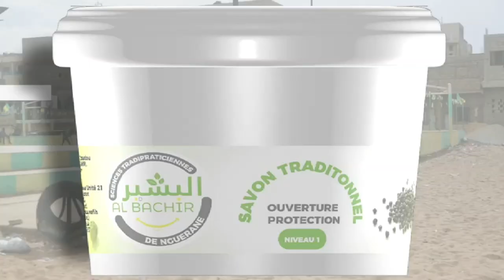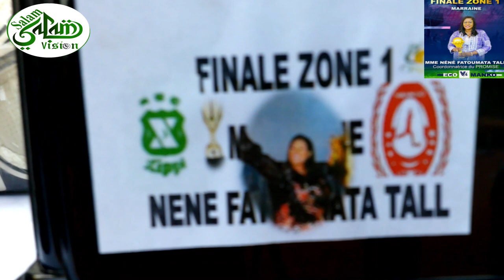Finale Zone 1 Guédiawaye Manko prend le Dessus devant Madame le Ministre Néné Fatoumata Tall Marrain